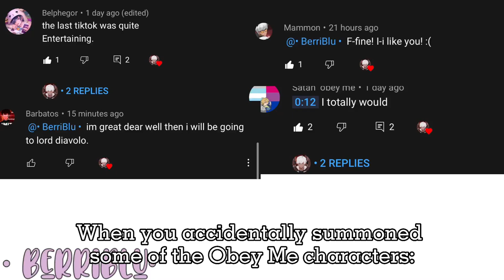When you accidentally summon some of the Obey Me characters 😰: